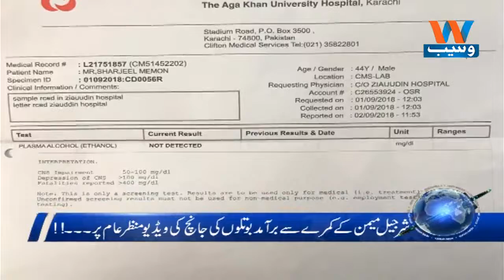Waseb Headlines 4PM | 04-september-2018